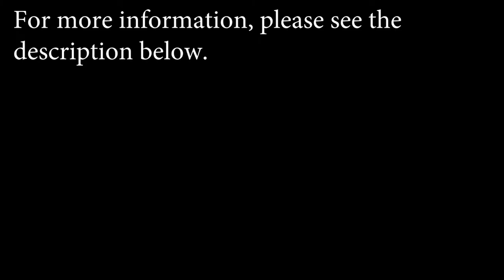One Minute Vacation -- Butterflies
Soothing and relaxing images of butterflies to give you one minute of or respite from you busy day.